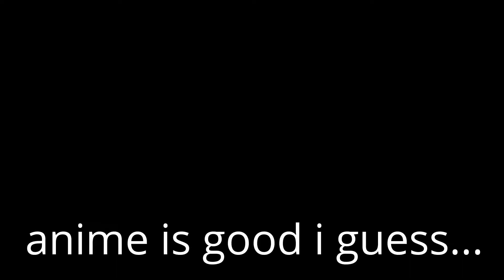helo guys sbuscrib3e 2 me